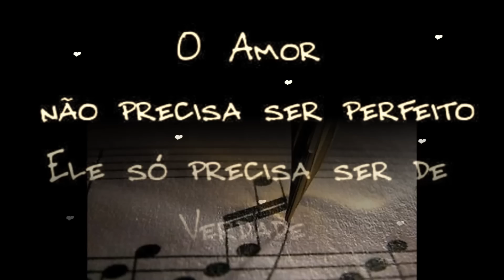♫ღ*Ne me quitte pas*ღ♫ - .•´`•❀ Maysa Matarazzo ❀•´`•.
Maysa Figueira Monjardim, mais conhecida como Maysa Matarazzo ou simplesmente Maysa, foi cantora, compositora e atriz. Ao longo da sua carreira celebrizaram-se as canções: Ouça, Meu Mundo Caiu, Tarde Triste, Resposta, Adeus, Felicidade Infeliz, Diplomacia e O Que? (todas de sua autoria) e mais: Ne Me Quitte Pas, Chão de Estrelas, Dindi, Por Causa de Você, Se Todos Fossem Iguais a Você, Eu Sei Que Vou Te Amar, Franqueza, Eu Não Existo Sem Você, Suas Mãos, Bouquet de Izabel, Bronzes e Cristais, Bom Dia Tristeza, Noite de Paz, Castigo, Fim de Caso, O Barquinho, Fim de Noite, Meditação, Alguém me Disse, Cantiga de Quem Está Só, A Felicidade, Manhã de Carnaval, Hino ao Amor (L'Hymne a L'Amour), Demais, Preciso Aprender a Ser Só, Canto de Ossanha, Tristeza, As Mesmas Histórias, Dia das Rosas, Se Você Pensa, Pra Quem Não Quiser Ouvir Meu Canto, Light My Fire, Chuvas de Verão, Bonita, As Praias Desertas, Bloco da Solidão, Tema de Simone e Morrer de Amor.
Todo este característico Estilo Maysa, influenciou sua geração, e principalmente a geração posterior a sua, e esse estilo se tornou notável em cantores e compositores.